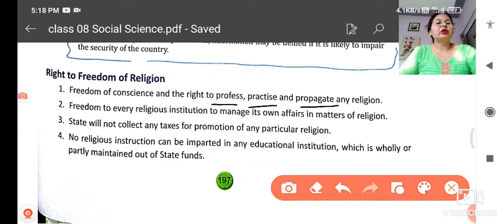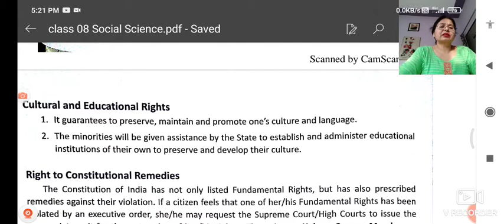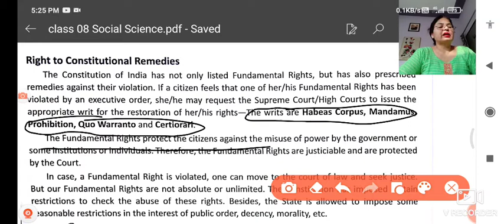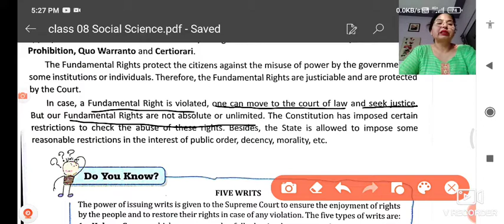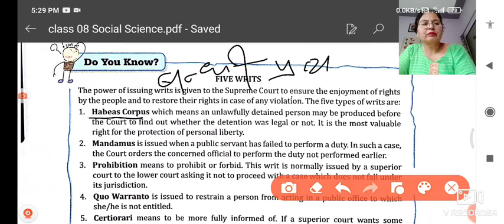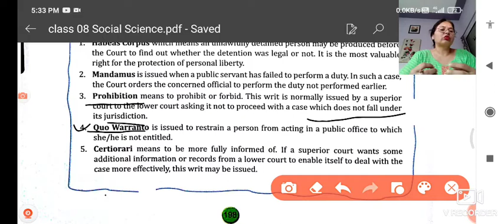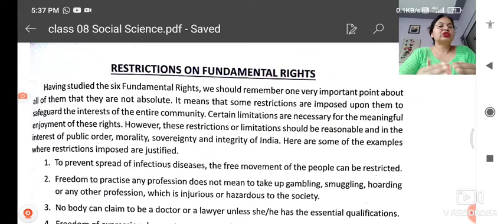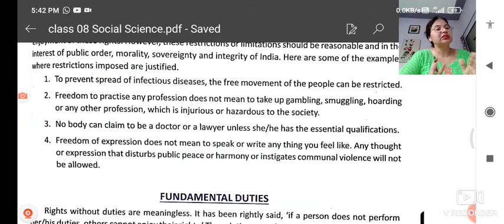class 8 ch-17 Rights and duties part-2